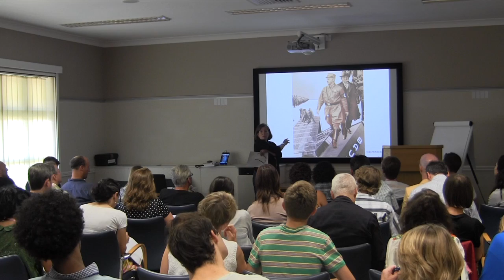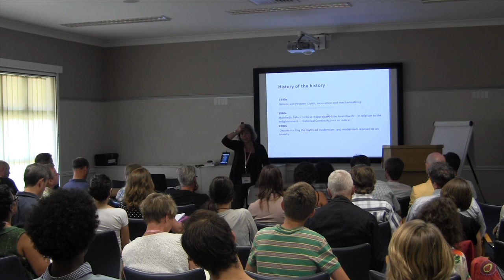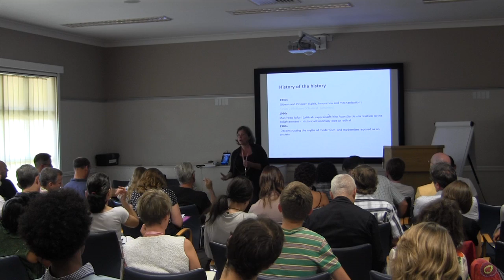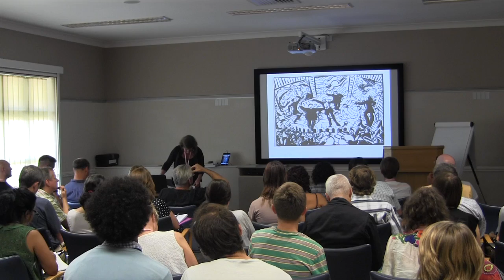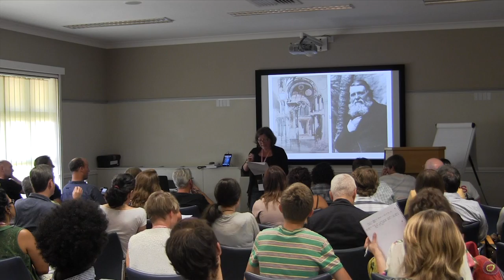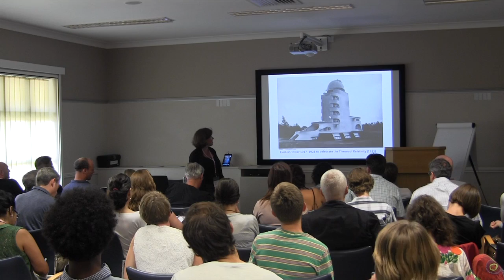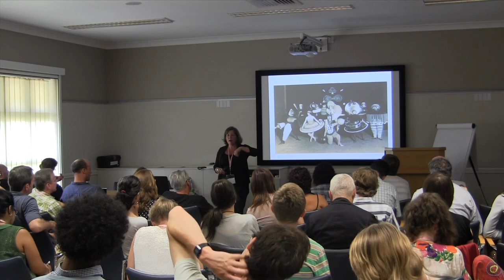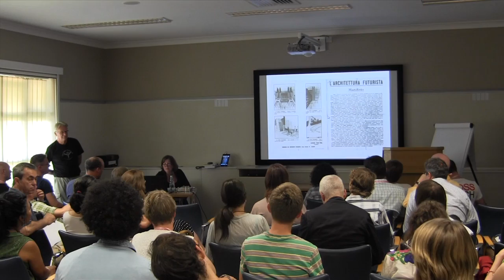Academy 2013 Futurism: smashing the past?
At the Institute of Ideas Academy 2013, Penny Lewis delivered a lecture on Futurism. This is the video of that lecture and the Q&A session which followed, chaired by Alan Hudson.